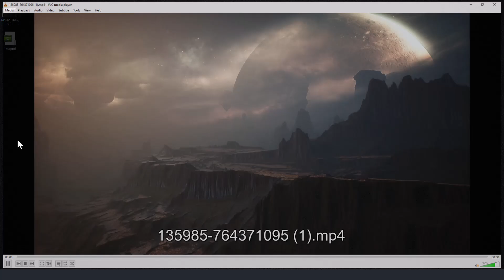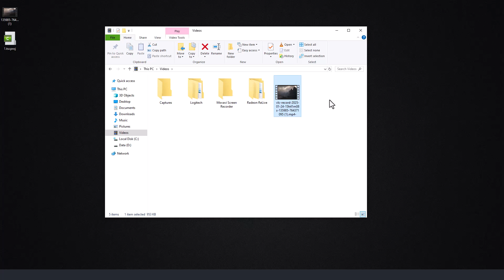How to Cut, Split & Trim Videos in VLC Media Player (EASY Tutorial!)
In this step-by-step guide, I’ll demonstrate how to edit video files faster and easier with a straightforward trick. If you’re new to it or have some experience, this process will assist in speeding up your progress.

👉 What you will learn in this video:
How to Enable Advance Control in VLC Media Player
How to position your video for accurate cuts
Trimming and exporting recorded video clips